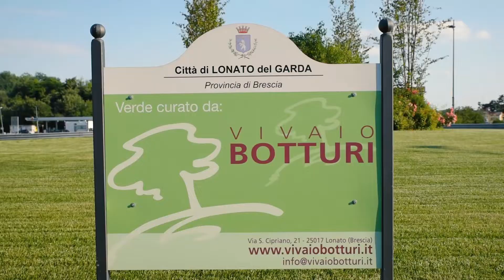Vivaio Botturi HD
Via S. Cipriano, 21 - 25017 Lonato (Brescia)